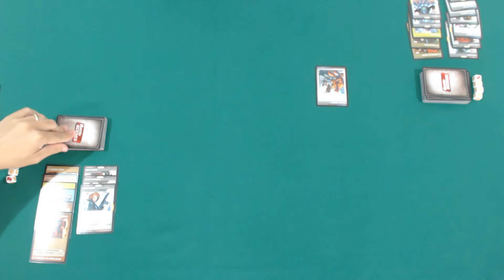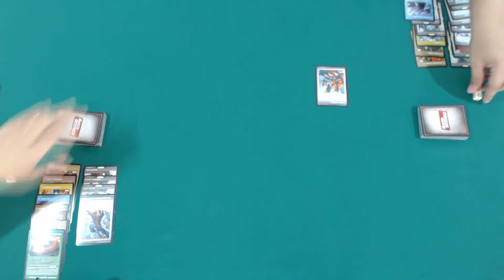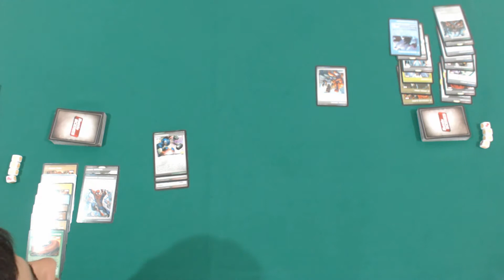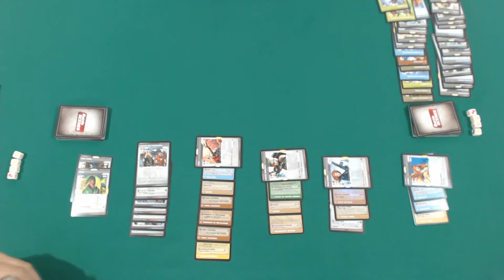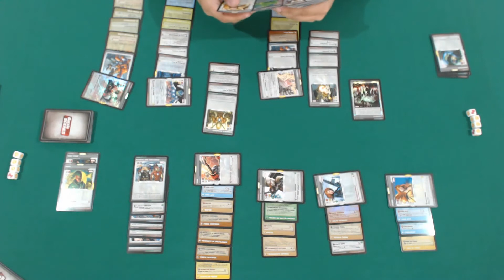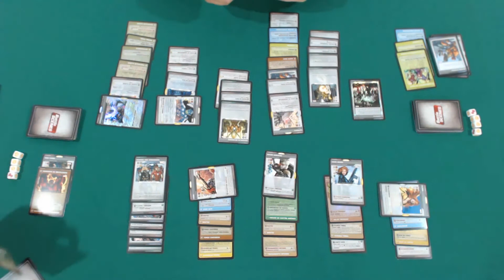ULTRON vs VINGADORES - Partida Completa BSIV - Battle Scenes #78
Partida completa com os decks selados da coleção Iniciativa Vingadores, a fúra de Ultron VS os Vingadores, quem ganha, heróis ou vilões?